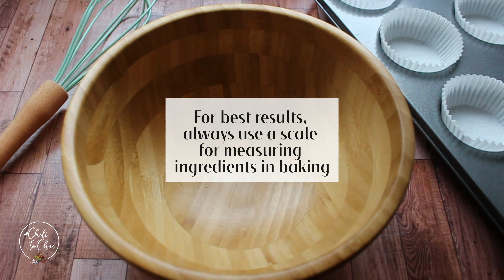Nutella Stuffed Double Chocolate Muffins | How To Make Chocolate Muffins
These decadent double chocolate muffins are oozing with nutella. Loaded with cocoa powder, chocolate chips and nutella, they are a chocolate lover's dream. They are moist, gooey and soft. I guarantee you will love this recipe. These homemade nutella muffins are very easy to make and absolutely divine.

And in case you prefer double chocolate muffins only, don't add the nutella in the center and you will have your double chocolate muffins.

These chocolate muffins can be stored in an airtight container for 4-5 days. Warm them slightly before eating and have the nutella melt out.